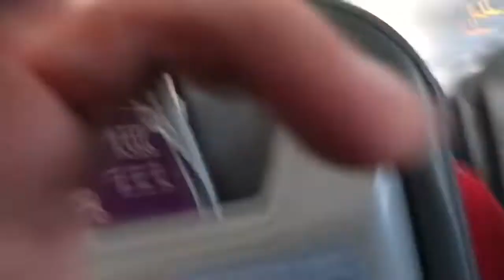Tributo a Creedence Clearwater Revival en Casino Dreams de Punta Arenas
Haciendo el tributo a Creedence con Hugo Martínez la voz de John Fogerty en Chile, esta vez volviendo a Casino Dreams de Punta Arenas 21/07/2018